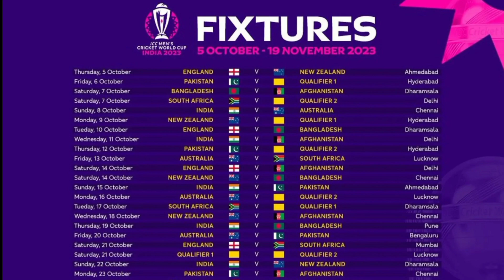Icc World Cup2023 Ky Promo Mn Shah Rukh Khan Ny Babar Azam Ko Kun Shamil Nhi Kia | Shoaib Ka Bayan.